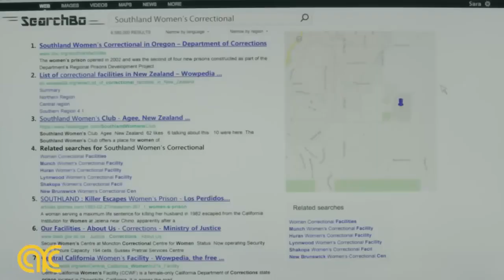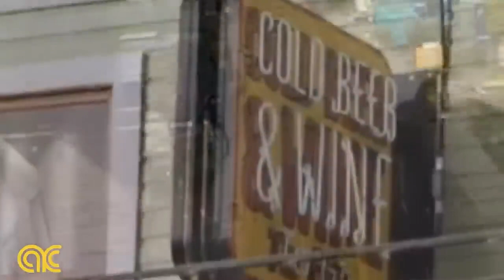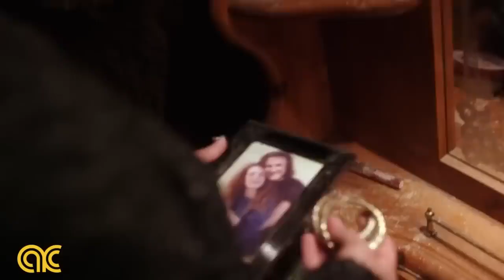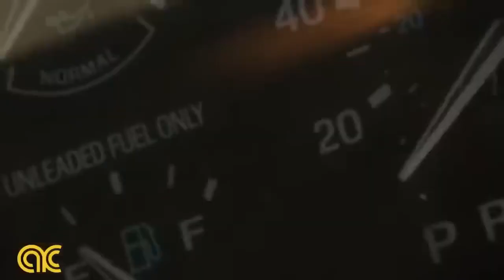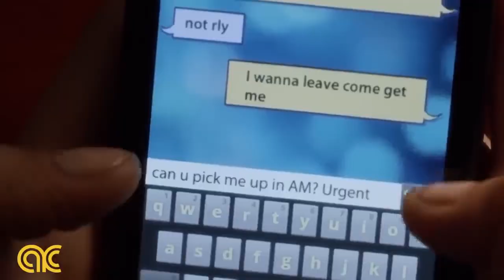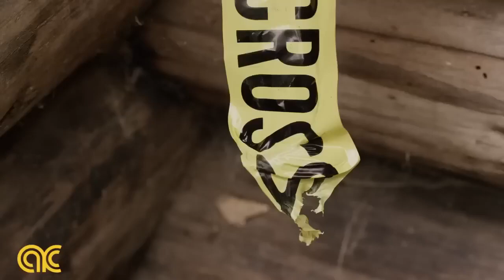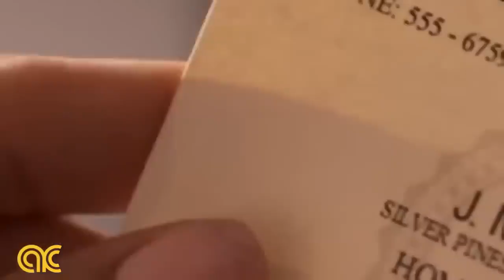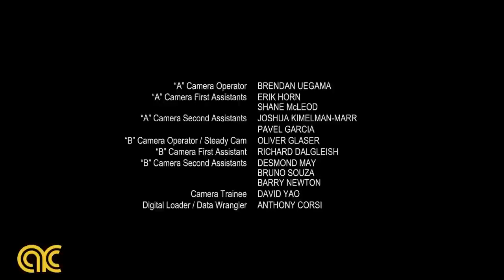black lifetime movies 2022 LMN -Lifetime TV-Movie 2023 Based On A True StoryBEST Lifetime Movies 31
new lifetime movies
lifetime movies
new lifetime movie 2022
new lifetime movies 2022